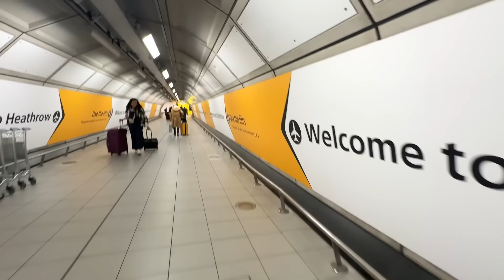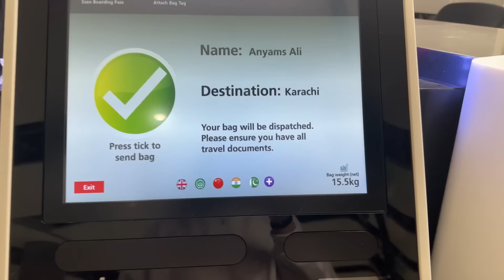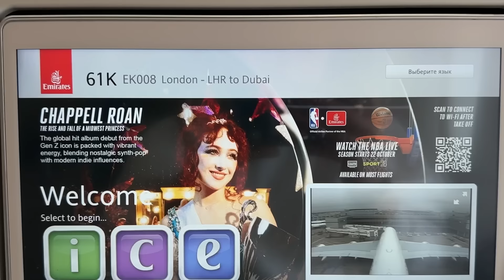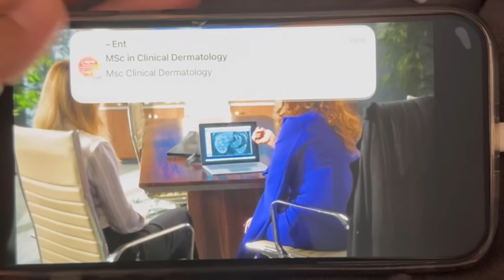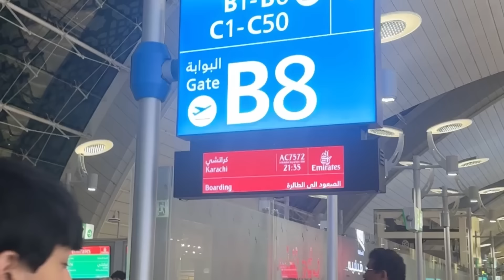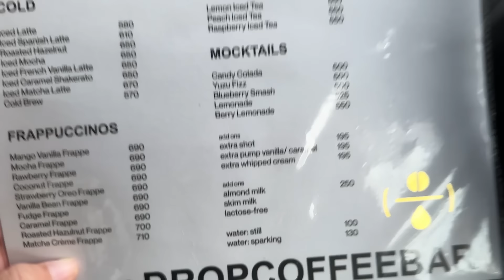IN PAKISTAN FOR MY BEST FRIENDS WEDDING 🩷🩷|| ZAHRA KO SURPRISE DIA 🙈